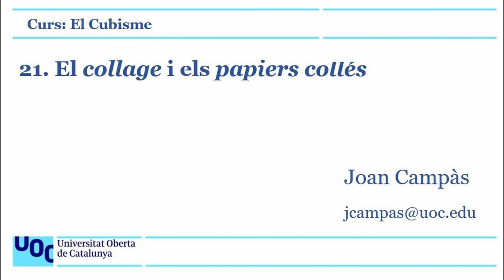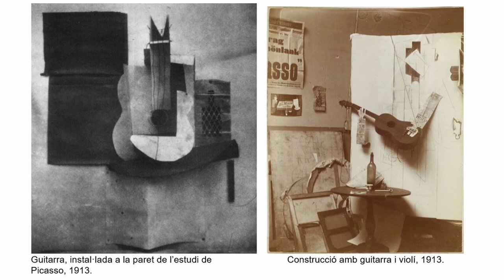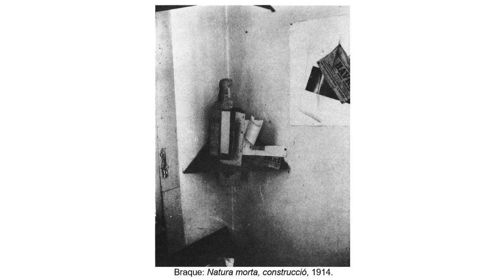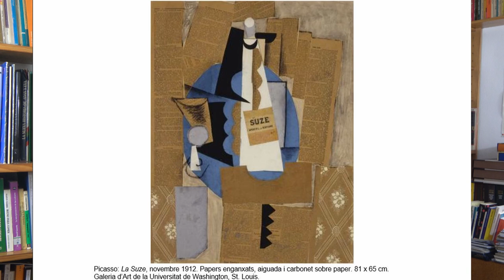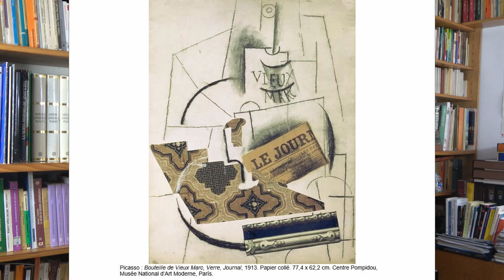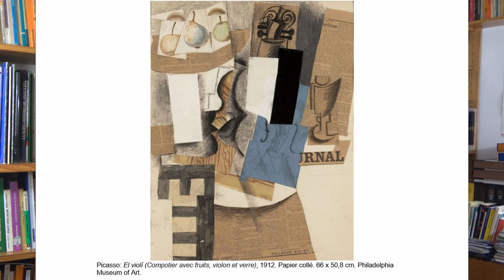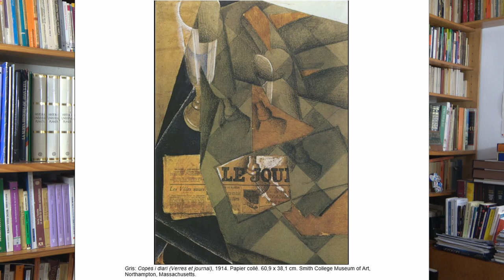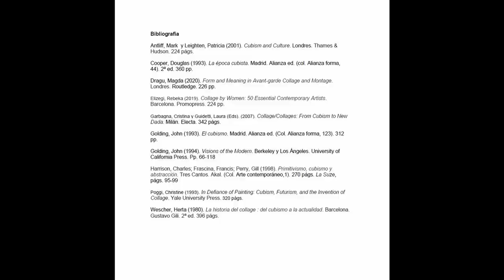Curs: El cubisme. 21. El collage i els papiers collés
És un monogràfic sobre el collage i els papiers collés i s'hi analitza el primer papier collé de Braque i Picasso, així com el primer collage de Picasso, i s'aplica a la Suze de Picasso el marc teòric elaborat. Principals temes:
- primer papier collé de Braque 02:06 i 21:08
- la Guitarra de Picasso: construcció-objecte 07:13
- primer papier collé de Picasso 09:37
- construcció en paper de Braque 11:48
- primer collage cubista: Natura morta amb cadira de reixeta de Picasso 13:14
- La Suze de Picasso 28:56
- El violí de Picasso 33:55
- Bouteille de Vieux Marc, verre, journal de Picasso 36:59
- L'étudiant à la pipe de Picasso 40:50
- El clarinet de Braque 42:17
- Le lavabo de Gris 43:47
- Bibliografia 53:15